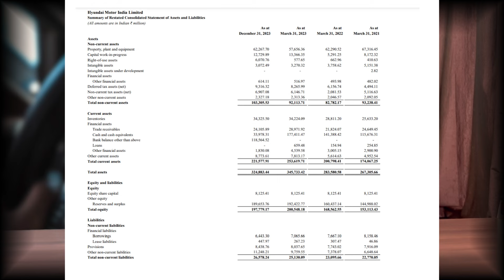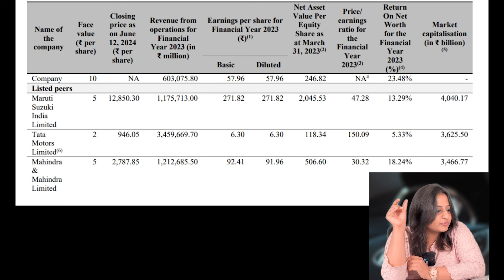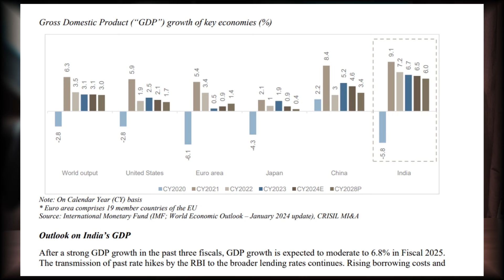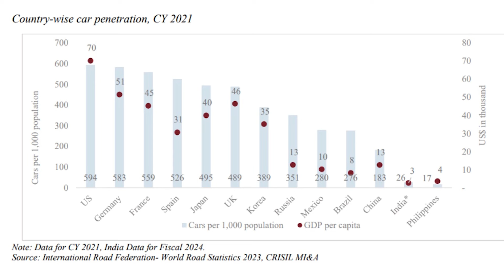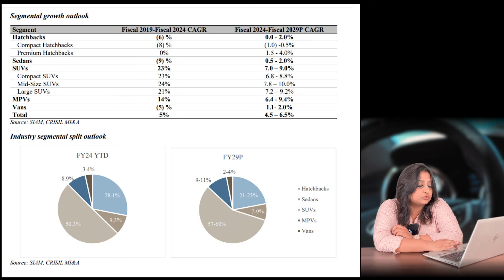Unpacking India's Mega Ipo: Hyundai Review And Analysis